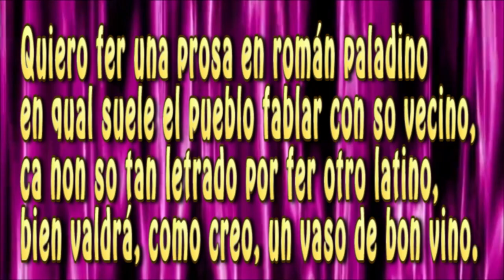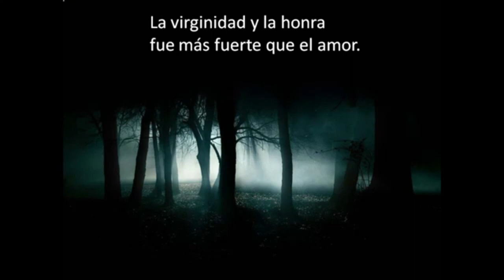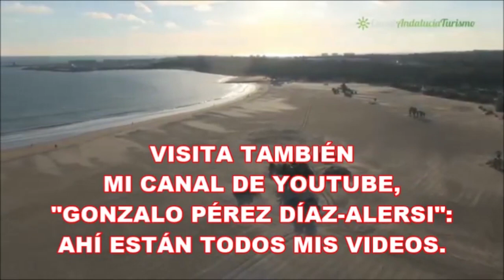"Romance de Una fatal ocasión 2" Anónimo del siglo XV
La joya de la literatura medieval española. Combinación de vídeos con PPS.
UN TRABAJO DIFÍCIL.
TE DEJO LA LETRA DEL ROMANCE:
Por aquellos prados verdes,
qué galana va la niña;
con su andar siega la yerba,
con los zapatos la trilla,
con el vuelo de la falda
a ambos lados la tendía.
El rocío de los campos
la daba por la rodilla;
arregazó su brial,
descubrió blanca camisa;
maldiciendo del rocío
y su gran descortesía,
miraba a un lado y a otro
por ver si a1guien la veía.
Bien la vía el caballero
que tanto la pretendía;
mucho andaba el de a caballo,
mucho más que anda la niña:
allá se la fue a alcanzar
al pie de una verde oliva,
¡amargo que lleva el fruto,
amargo para la linda!
—¿Adónde por estos prados
camina sola mi vida?
—No me puedo detener,
que voy a la santa ermita.
—Tiempo es de hablarte, la blanca,
escúchesme aquí, la linda.
Abrazóla por sentarla
al pie de la verde oliva;
dieron vuelta sobre vuelta,
derribarla no podía.
Entre las vueltas que daban
la niña el puñal le quita,
metiéraselo en el pecho,
a la espalda le salía.
Entre el hervor de la sangre
el caballero decía:
—Perdime por tu hermosura;
perdóname, blanca niña.
No te alabes en tu tierra
ni te alabes en la mía
que mataste un caballero
con las armas que traía.
—No alabarme, caballero,
decirlo, bien me sería;
donde no encontrase gentes
a las aves lo diría.
Mas con mis ojos morenos,
¡Dios, cuánto te lloraría!
Puso el muerto en el caballo,
camina la sierra arriba;
encontró al santo ermitaño
a la puerta de la ermita:
—Entiérrame este cadáver
por Dios y Santa María.
—Si lo trajeras con  honra
tú enterrarlo aquí podrías.
—Yo con honra sí lo traigo,
con honra y sin alegría.
Con el su puñal dorado
la sepultura le hacía;
con las sus manos tan blancas
de tierra el cuerpo cubría,
con lágrimas de sus ojos
le echaba el agua bendita.